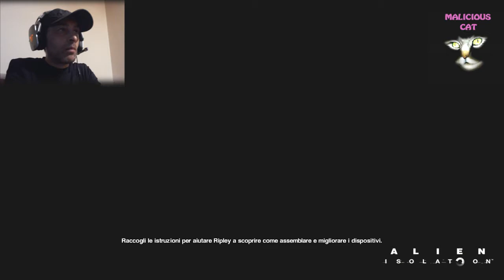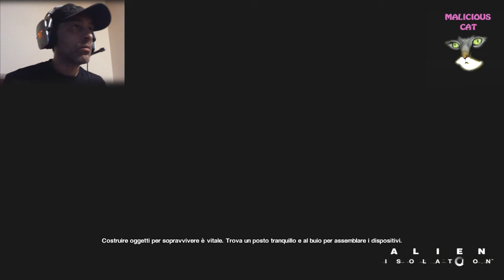ALIEN ISOLATION XBOX ONE GAMEPLAY WALKTHROUGH EPISODE 5 WEBCAM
Ciao Rockers !!  Quinto episodio di ALIEN ISOLATION, il nuovo Survival Horror targato Sega.   Riusciremo a sopravvivere??
# In questo episodio il nostro compagno Axel avrà qualche probblema.. @-@ #
Resta aggiornato sugli eventi del canale seguendomi su Facebook e Twitter, i link sono qui sotto!!  :D
SE AMI I GIOCHI HORROR DEVI VEDERE QUESTI !!!

Alien: Isolation è un videogioco di tipo stealth con tema survival horror, sviluppato da The Creative Assembly e pubblicato dalla SEGA. Il gioco è ambientato nell'anno 2137, ovvero 15 anni dopo gli eventi di Alien e 42 prima di Aliens - Scontro finale. La protagonista è Amanda, impegnata ad indagare sulla scomparsa di sua madre Ellen Ripley. Amanda si dirige alla stazione spaziale Sevastopol per cercare la scatola nera della Nostromo scoprendo la presenza di un alieno che ha invaso la stazione.
ENGLISH--- Hey Rockers!! what's up?? Fifth episode of  ALIEN:ISOLATION, the last Survival Horror from Sega.
#-- In this episode Axel will have some problems..--#
IF YOU LIKE HORROR GAMES WATCH THIS!
OTHERS GAMEPLAY ON CHANNEL ---
Alien: Isolation is a first-person survival/horror/stealth video game for current and next-gen systems by British studio The Creative Assembly. The game follows Amanda Ripley, daughter of Ellen Ripley, as she tries to locate her mother following the mysterious disappearance of the Nostromo. Her search leads her to the decommissioned space station Sevastopol, where she encounters a deadly Alien.